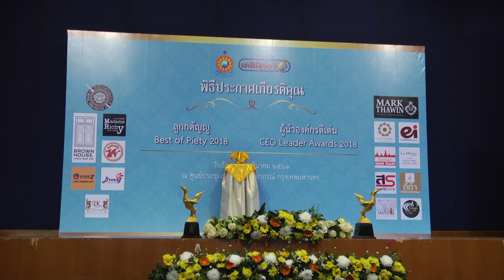ช่องttvnewsonline เกาะติดคลิปVDOสำคัญและคลิปเหตุการปัจุบันได้ทุกวันและเวลา ทางช่องttvnewsonline